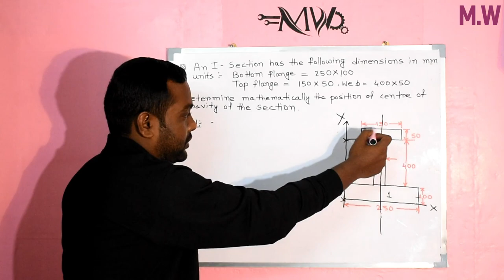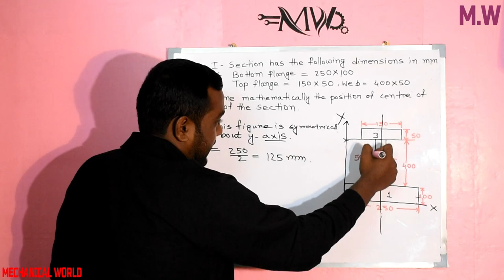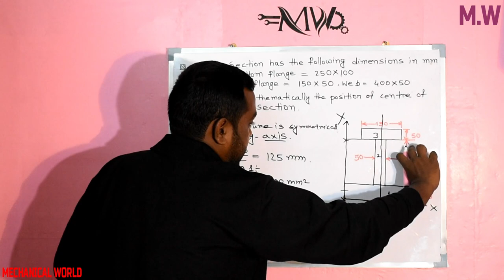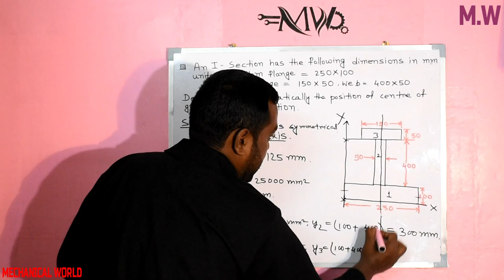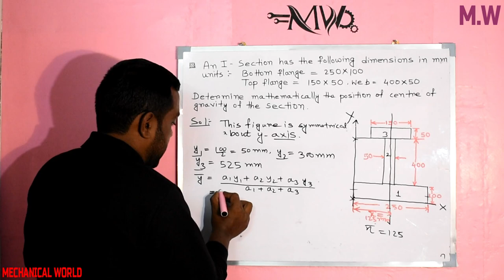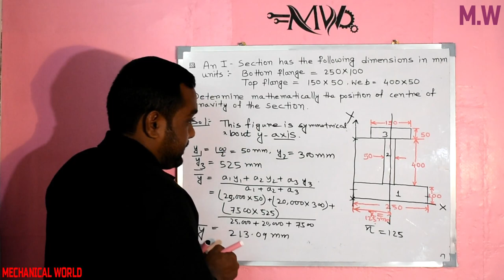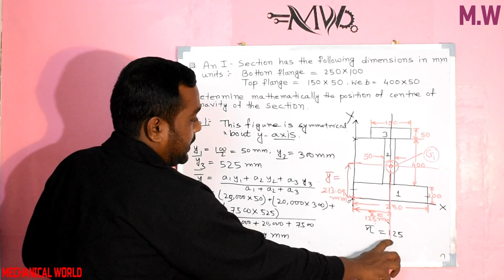Problem on Centroid or Centre of Gravity of |-section.(hindi)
It is useful in certain calculations to consider an imaginary point in a body of matter where, the total mass or weight of the body seems to concentrate at. The imaginary point is termed as the centre of mass.

Definition: The centre of mass of a body of matter is an imaginary point at which the entire mass of the body seems to act.

The centre of gravity of a body of matter is an imaginary point at which the entire weight of the body seems to act.

When a body is in an uniform gravitational field, its centre of gravity is also its centre of mass.
The location of a body’s centre of gravity may coincide with the geometrical centre of the body, especially in a symmetrically shaped body composed of homogenous material.
For hollow bodies or irregularly shaped objects, the centre of gravity (or centre of mass) may occur in space at a point external to the physical material – for example, in the centre of a tennis ball or between the legs of a chair.
Note: Although the term centre of gravity is widely used, the same imaginary point in a body may also be called the centre of mass, since weight and mass are proportional in an uniform gravitational field. Because the centre of mass does not require a gravitational field, many physicists prefer the term centre of mass to centre of gravity.